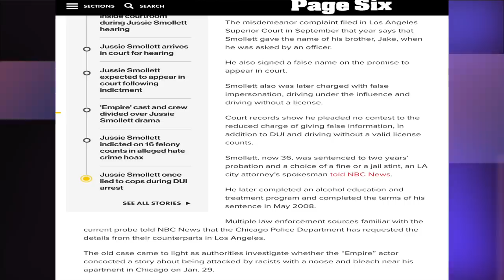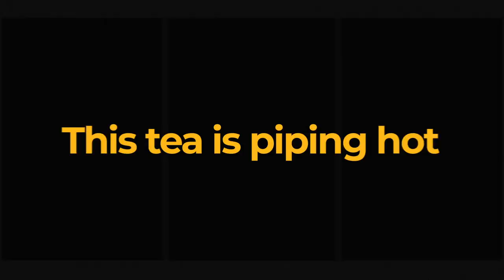Jussie Smollett Struts into Court for Hearing+Osundairo brothers feel he 'betrayed them'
Today's Look😍
Lip Color:💄💋